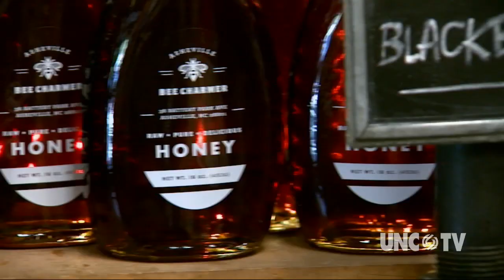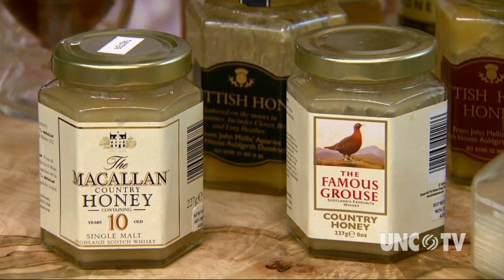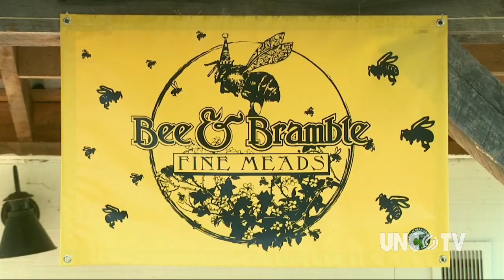Honey in Asheville | NC Weekend | UNC-TV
Deborah Holt Noel visits multiple Asheville business that not only utilize honey in unique ways, but draw attention to the national decline in bee populations, earning Asheville the title of Bee City USA.